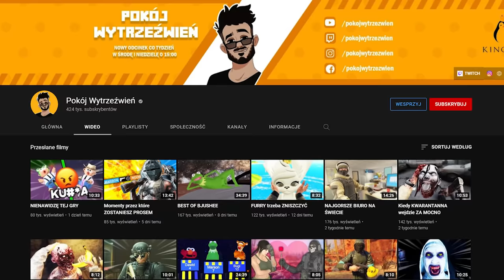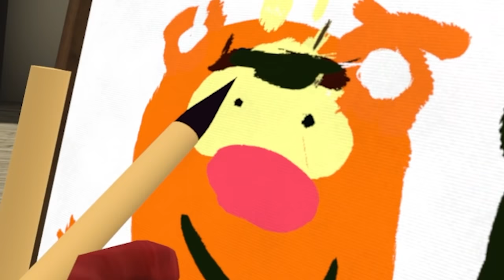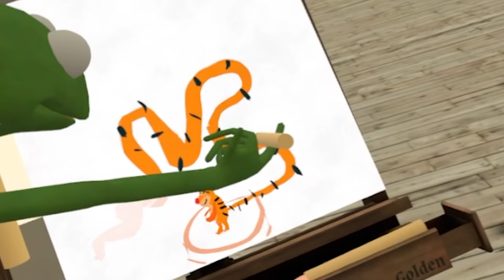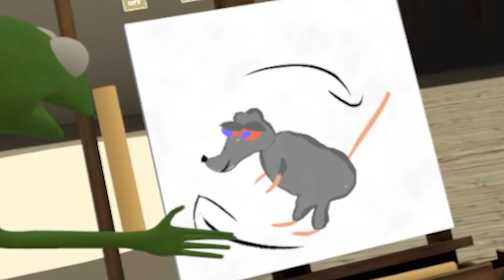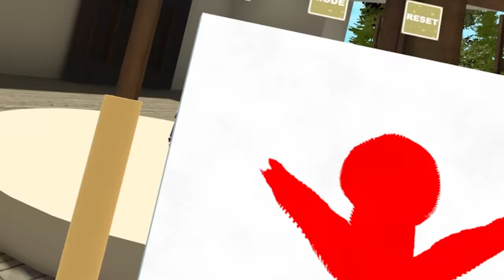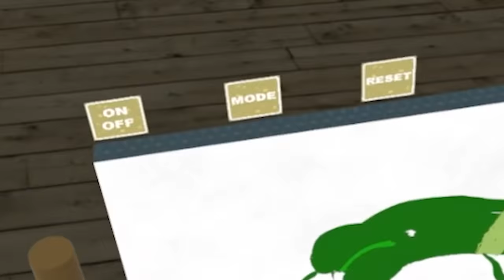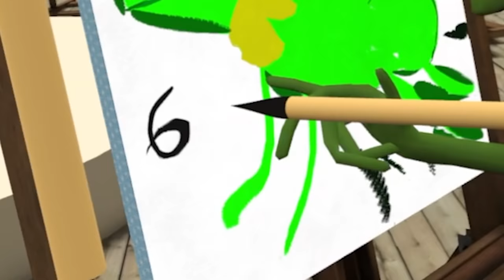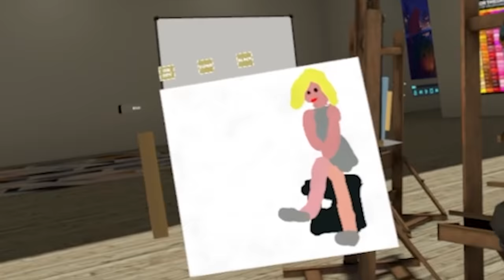NAJGORSZA LEKCJA PLASTYKI NA ŚWIECIE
Adres do wysyłki:
DAWID SZERENOS
SKRYTKA POCZTOWA NR 2
00-905 FUP WARSZAWA 27

PITRUCHA -